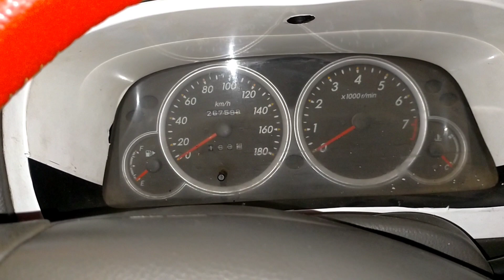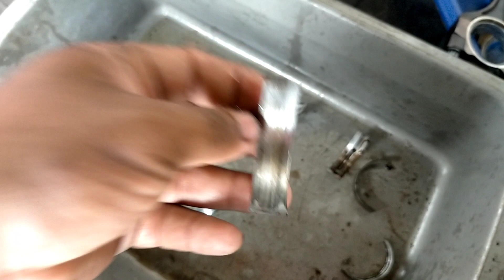PENYEBAB SUARA MESN KASAR,TERPAKSA HARUS TURUN MESIN,AVANZA,XENIA,RUSH,TERIOS,GRANDMAX,LUXIO,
maps: Bengkel mobil Mandiri Auto Tech
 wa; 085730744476